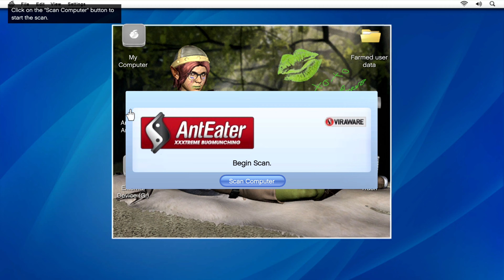GRAND THEFT AUTO V | Friend Request [First Person Gameplay | 4K UHD 60FPS]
Friend Request is a main story mission in Grand Theft Auto V given by Lester Crest, involving protagonist Michael De Santa.

Michael goes to visit Lester at their house, a friend from his past. Michael needs his help in carrying out a heist to pay back the $2,500,000 he owes Martin Madrazo. However, in order to help Michael, Lester wants Michael to do something for him first.

Whilst talking, Lester gets an Eyefinder alert about Jay Norris and gets visibly annoyed. He throws a backpack at Michael and tells him to go buy something "youthful". Despite a lack of knowledge of what he has to do, Michael still heads to a Suburban store in Vinewood.

After purchasing a new outfit, Michael calls Lester and he runs him through what he has to do. Lester tells him to find a prototype of a new product Lifeinvader is working on in their office's and fit it with a device that is in the backpack Lester gave him.

Michael hangs around the door of the building until an employee called Rickie comes out for his cigarette break. He lets Michael in the building but mistakes him for an IT temp. He tasks Michael with removing a bunch of pop-ups that won't disappear from his computer.

Once done, Rickie innocently tells Michael that the prototype is in the demo room, without knowing what Michael has planned. Michael heads to the room, rigs the prototype and leaves the building. Michael calls Lester to say the job is done and heads home to watch the prototypes keynote.

During the keynote, Jay Norris shows off the new prototype, the Lifeinvader mobile device. Michael calls the device from his phone. When Jay picks it up and pulls it to his ear, the phone explodes, killing Jay instantly.